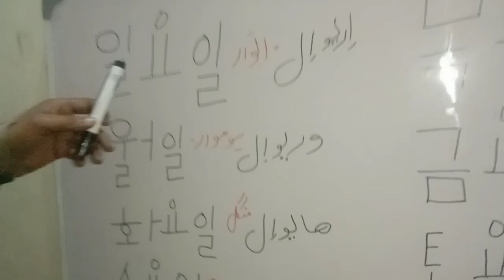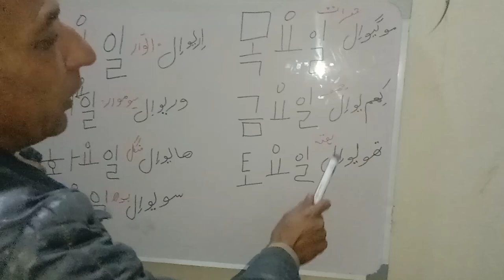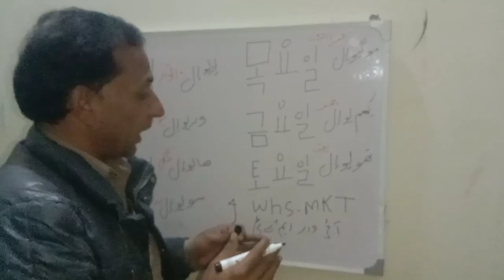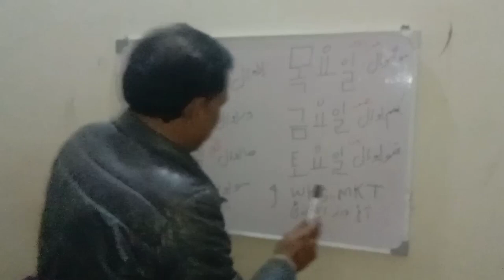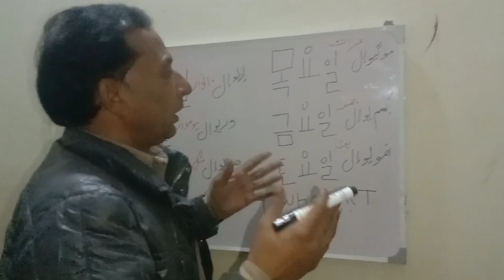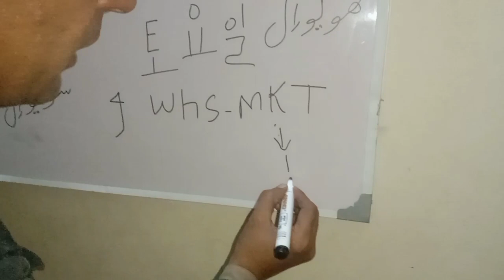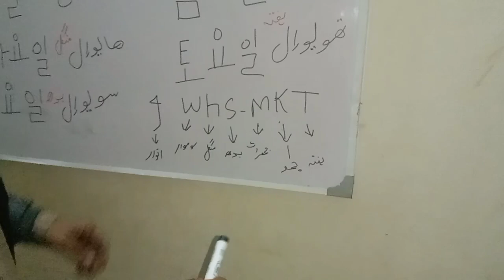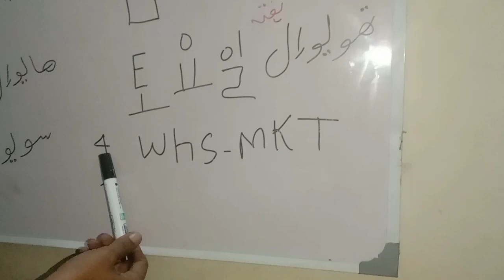Korean Language Course in Urdu | Learn Korean Language | Korean Language Part 4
In this video, you'll learn how easy it is to apply for a korean visa online. if you're interested in visiting korea, you'll need to get a visa.This video will show you Learn Korean Language in Urdu and Korean Language Kaise Sikhe.
Korean Language course part 1
Video Topics..
1- South Korea Work Visa For Pakistani 2021
2- South Korea Jobs Salary in 2021
3- Korea Kaise Ja sakte hain
4- How to get South Korea visa
5- South Korea Visa Update 2021
6- South Korea Jane ka Tarika
7- korean exam in Pakistan 2021
8- korea salary for pakistani
9- online korea ka visa kaise apply karain
10-How to apply for Korean visa

This video is about South Korea Work Visa 2019  - Total Charges & Fee. I will explain how much the whole process cost. How much it takes to apply for South Korea Work Visa for Pakistan. This information is for people applying for korea work visa i.e E9 visa through OEC (overseas employment corporation).
کوریا کا ورک ویزا
اخراجات کی مکمل تفصیل
1- Korea jane ke liye kitni age honi chahiye
2- Korean exam me kis tarah ke sawaal aatay hain
3- Korea jaane ke liye kitni education honi chahiye
4- Korea me jobs kaise talaash karain
5- Korea me jobs kaise paye
6- Korea me kaam kaise karain
7- Korea me paisay kaise kamaye
8- Korea me paisay kaisay laga
9- South Korea Exam me kis Tarah ke Sawaal atay Hain
10- Korea jane ke liye Education kitni chahiye
Korean Language Course in Urdu | Learn Korean Language | Korean Language Part 3
korean language
Eps topik chapter # 46 (Part-1) korean language course in urdu & hindi,